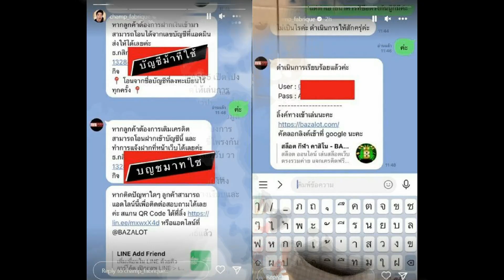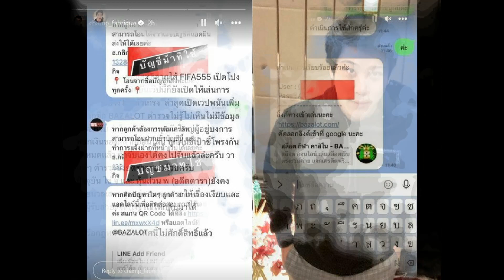ไฮโซแชมป์ แฉ! อดีตดารา พ. เอี่ยวเว็บพนัน แต่ยังลอยนวล ปล่อยหลักฐานเด็ด